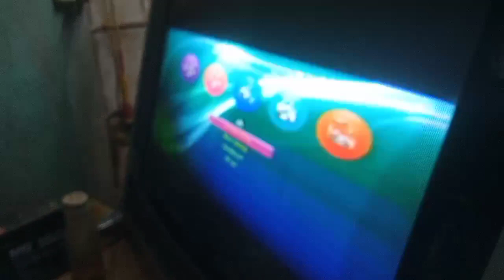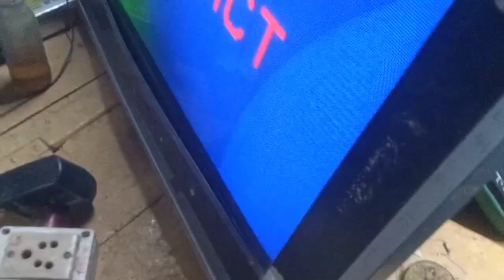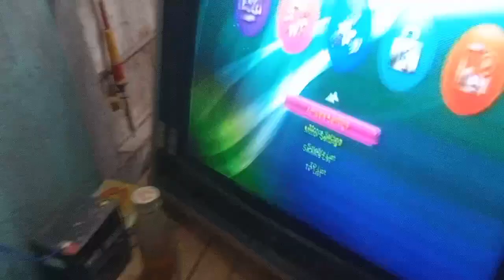CRT TV virtical section modification // बिना रिमोट के कैसे स्क्रीन साइज को सही किया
crt tv virtical section repair
colour tv picture height problem
crt tv sreen size ko sahi karna sikhe
how to solve problem of CRT TV